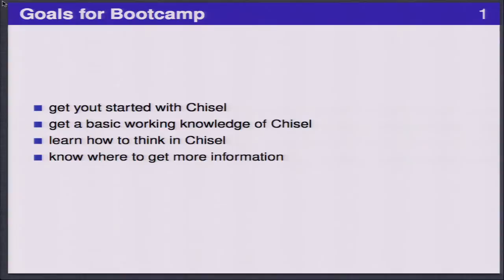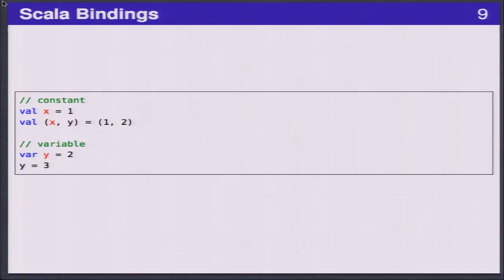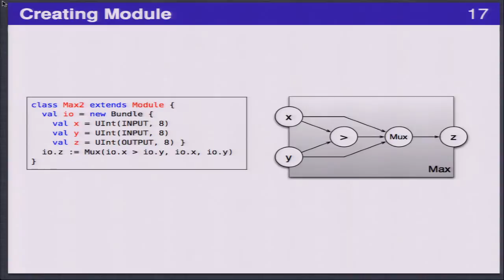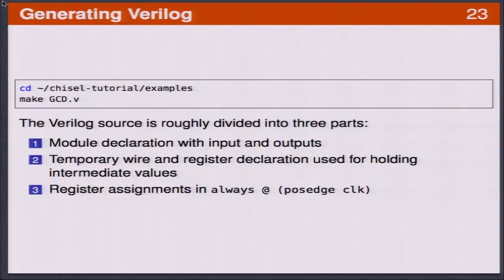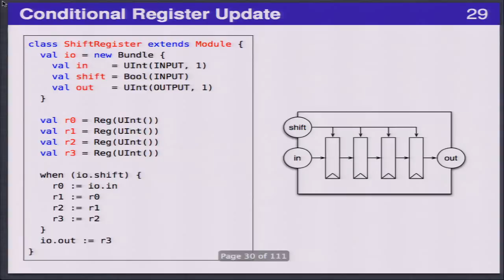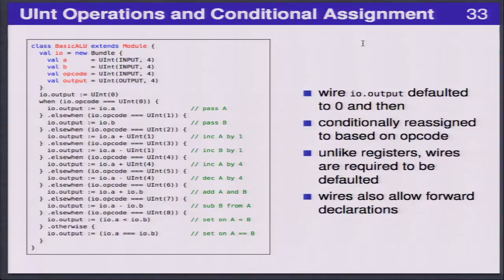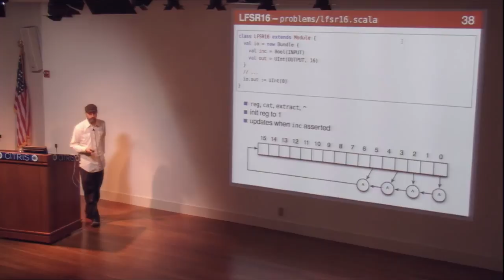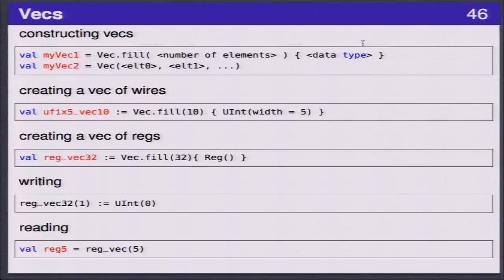Tutorial Part 1